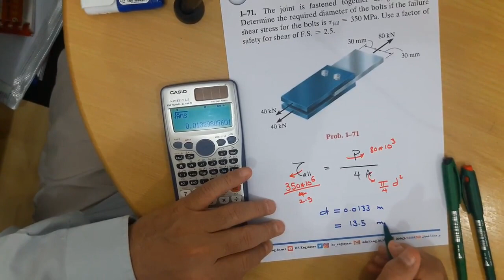22 Mechanics of Materials CH1 Problem 71